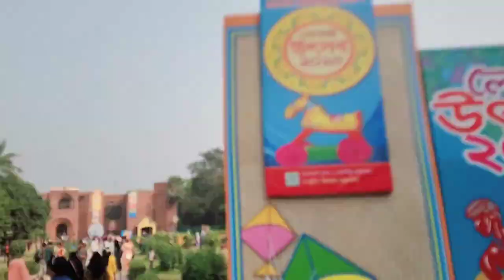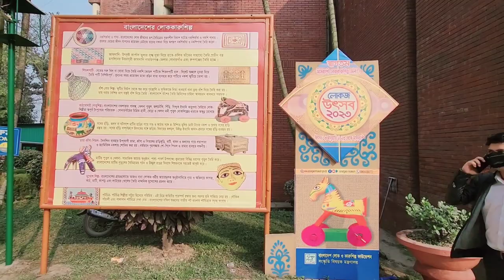Sonargaon Museum | সোনারগাঁও জাদুঘর | Bangladesh Folk Art & Crafts Foundation | Boro Sardar Bari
ইতিহাস ও ঐতিহ্যের কাছাকাছি যেতে যারা পছন্দ করেন তাদের জন্য নারায়ণগঞ্জ জেলার প্রাচীন বাংলার রাজধানী সোনারগাঁও একটি আদর্শ জায়গা। ছুটির দিনে পরিবার বা বন্ধুদের নিয়ে একদিনে ঘুরে আসুন ঢাকার কাছের এই প্রাচীন জনপদ হতে। এখানে ভ্রমণ আনন্দের সাথে ইতিহাস ও গ্রামীণ ঐতিহ্যের গভীরে যাওয়ার সুযোগ মিলবে।

🕛 সময়সূচী

সোনারগাঁও জাদুঘর সপ্তাহের বৃহস্পতিবার পুরো বন্ধ থাকে। বাকি দিন সকাল ৯টা থেকে বিকেল ৫ টা পর্যন্ত প্রবেশ করা যায়। বিশেষ সরকারি ছুটির দিন গুলো যেমন ঈদ, বিজয় দিবস, স্বাধীনতা দিবস, একুশে ফেব্রুয়ারী, পহেলা বৈশাখ, জাতীয় শোক দিবসে খোলা থাকে।

💰সোনারগাঁও ভ্রমণ খরচ

গুলিস্তান থেকে মোগড়াপাড়া বাসের ভাড়া = ৫০ থেকে ৬০ টাকা।
ইজিবাইক রিজার্ভ নিয়ে জাদুঘর কিংবা পানাম নগর যাওয়ার ভাড়া = ১০০ টাকা -
লোক ও কারুশিল্প জাদুঘরের প্রবেশ ফি জনপ্রতি = ৫০ টাকা এবং ছাত্র-ছাত্রীদের জন্যে ৩০ টাকা (আপডেটেড) - পানাম নগরের প্রবেশ ফি জনপ্রতি = ১৫ টাকা।

বড় সর্দার বাড়িটি সোনারগাঁওয়ের লোক ও কারুশিল্প জাদুঘরের সীমানায় অবস্থিত।  এর অবস্থান ঢাকা থেকে ২৭ কিলোমিটার দক্ষিণ-পূর্বে। দীর্ঘদিন বাড়িটি সংস্কার না করায় বাড়িটি ক্ষতিগ্রস্ত হচ্ছিল তাই ২০১২ সালে কোরিয়ান ইয়াংওয়ান করপোরেশন ২০ কোটি টাকা দেয় দালানটির আদিরূপ ফিরিয়ে আনার জন্য। আদিরূপে ফিরিয়ে আনতে কারিগরেরা চীনামাটির ভাঙা প্লেট, চিটাগুড় ও তেঁতুলের বিচির প্রলেপ দিয়েছেন এখানে সেখানে, ভবনের মেঝেতে ব্যবহার করেছেন সুদ্রিস সুদৃশ্য টাইলস ও মার্বেল পাথর।